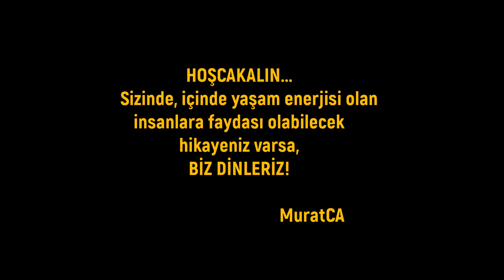Herkesin isteyebileceği hayat "Artık yaşlanmıyoruz" (İstanbul'dan Dalyan'a göç)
Merhabalar

Bu videomuzda; 1985 yılında İstanbul dan Muğla nın Ortaca ilçesinde Dalyan a tatile gelen Yücel OKUTUR Dalyan a aşık olunca burada kalmaya  karar vermiş. 6 yıl burada yaşadıktan sonra eşi Fulya OKUTUR uda yanına almış. Daha sonra doğa nın içinde 2 çocuğu ile birlikte mutlu bir hayata başlarken, bölgeye de bir hayli katkısı olmuş ve tanınan ve saygı duyulan bir isim haline gelmiş. Şimdilerde ise DALYAN RESORT isminde ekoturizm lisanlı bir spa hotel i işleten çift , bir evde değil, otelde kalıyorlar. Gelin, yaşam hikayeleri ni kendilerinden dinleyelim. İyi seyirler :)

2018 de 2 çocuğum ve eşim ile birlikte kendimize ulaşamadığımız hızlı akan bir hayattan , hayatın daha yavaş aktığı yerlere göçme isteğimizden ötürü, hayatımız ve yaptığımız iş bizi buralara yönelttiği için Muğla ya göçtük. Özetle; gezdiğim, gördüğüm yerleri, enerjili insanları, içinde mutluluk, huzur bulunan sohbetleri ve ülkemizin doğa, kırsal ve masumiyet içeren köy görsellerini yerinde gezerek göstermeye çalışıyorum.